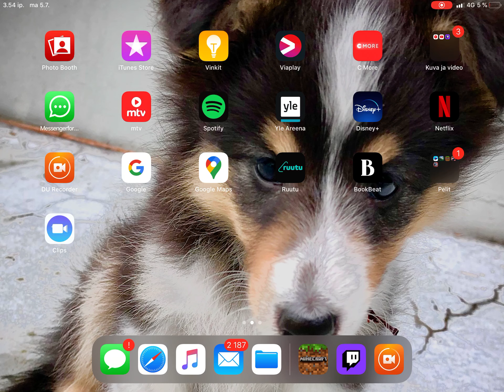Lentokone. (Noelinpelit builds)